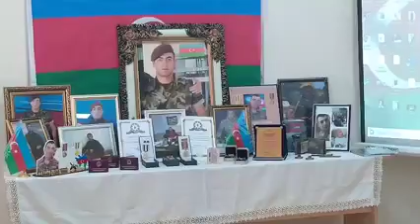Məktəbimizin 5a sinfinə Şəhid Quliyev Turab Əlisəfa oğlunun adı verildi.